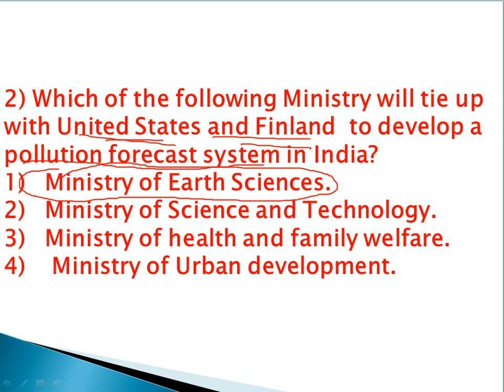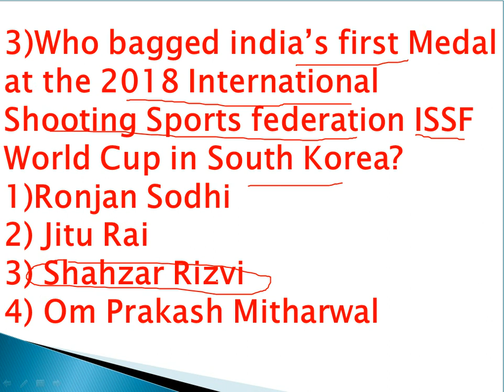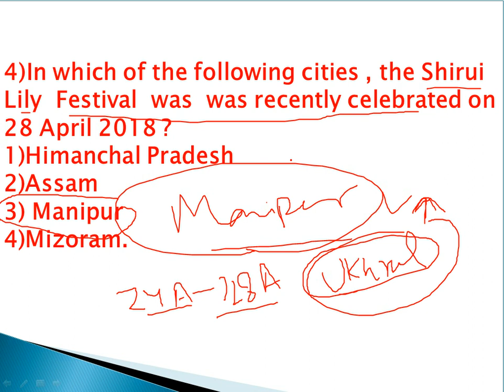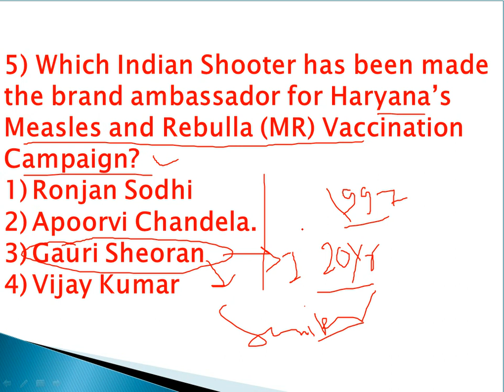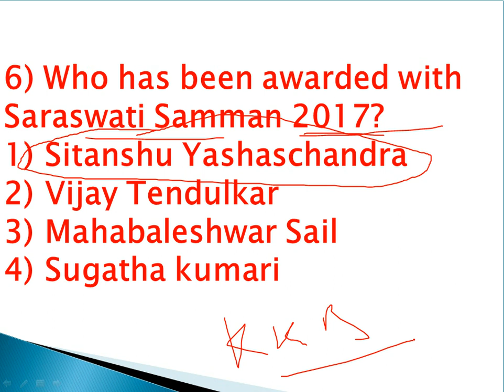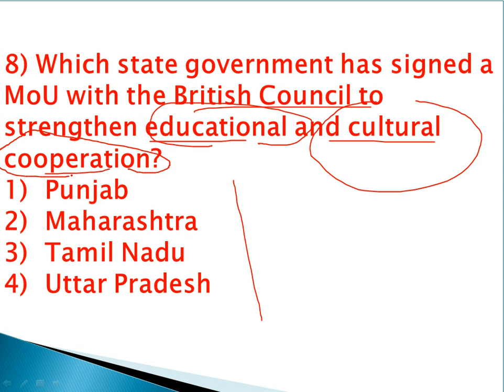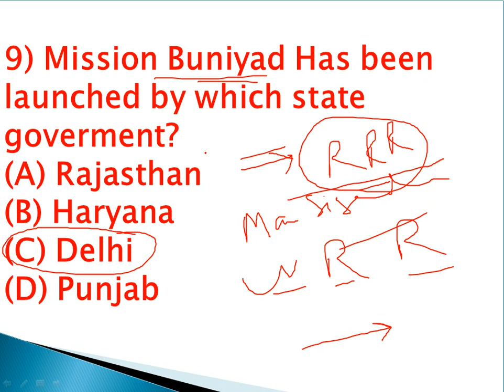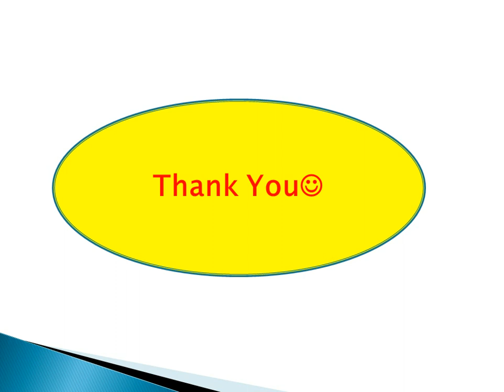Current Affairs Quiz Part -3 for DSSSB/SSC CGL/CPO/CDS/CPF/UPPSC .